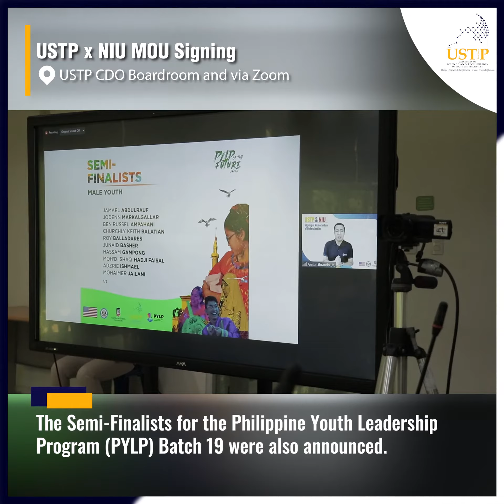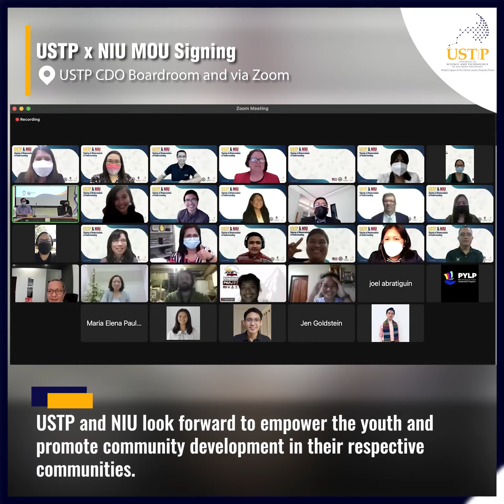USTP Reels #03 | USTP x NIU MOU Signing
USTP x NIU MOU Signing